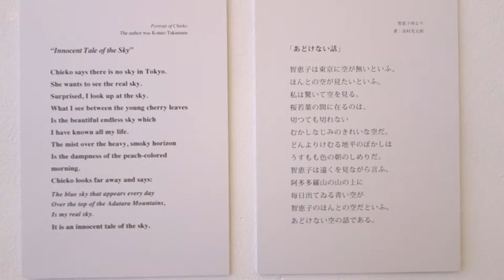Bontaro Dokuyama Plans for Tokyo 2019 Vol 1 Gallery aM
東京計画2019 vol.1 毒山凡太朗 @ ギャラリーαM